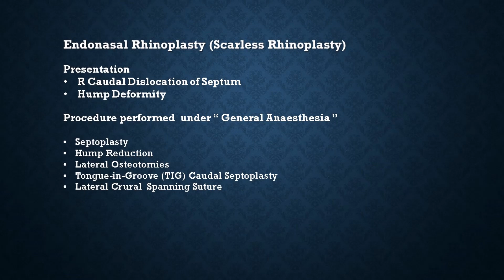Septorhinoplasty: Closed approach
The purpose of the rhinoplasty surgery is to reshape and to give a permanent shape to the nose. Although it is generally performed because of aesthetic reasons, it also includes the correction of deviated septum leading to nasal obstruction. The latter is mostly overlooked at the expense of cosmesis.
      Rhinoplasty is considered a costly affair but we are providing the best possible nose jobs  at an affordable cost.
      Our goal is to improve the size and shape of the nose to preserve features that are in harmony with the overall appearance of face. Surgery is performed without compromising the naturalness with the least possible residual tell-tale signs indicating  a surgery has been done.